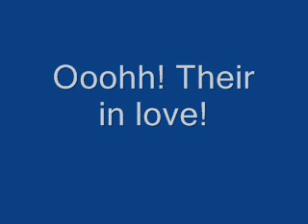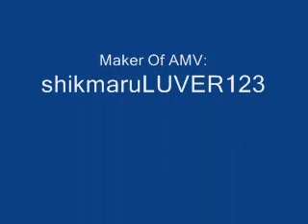SasuSaku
This is a tribute to the couple sakura and sasuke!I made this video myself!I did not steal it from anywhere!